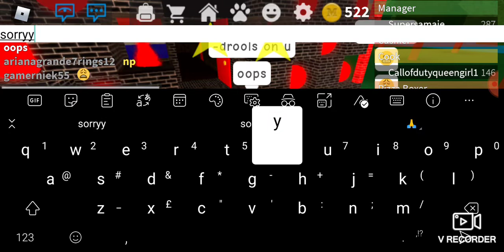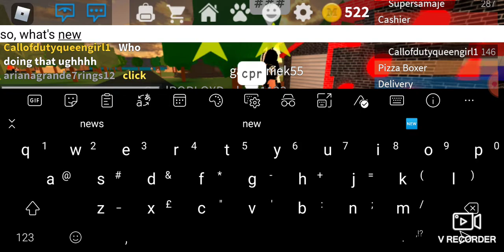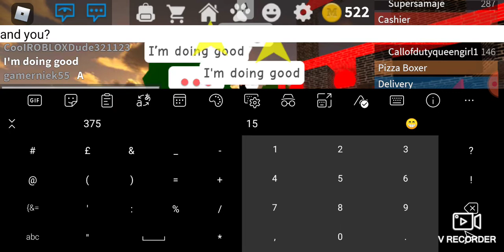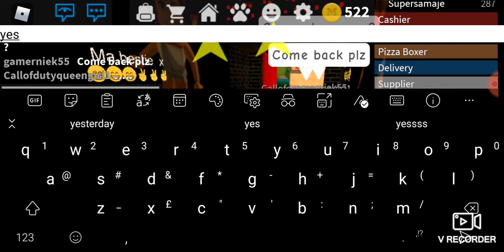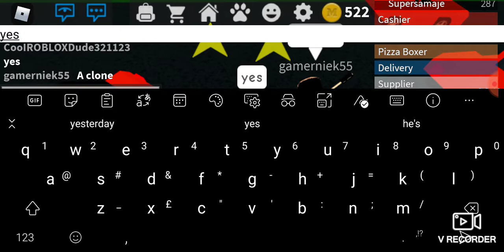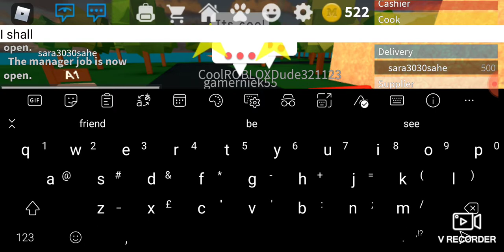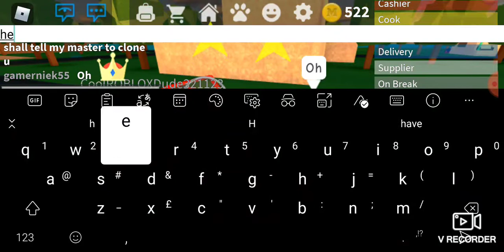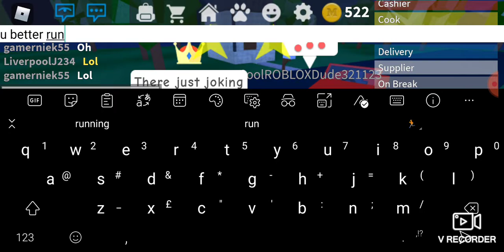Trolling roblox ppl 😂😂😂